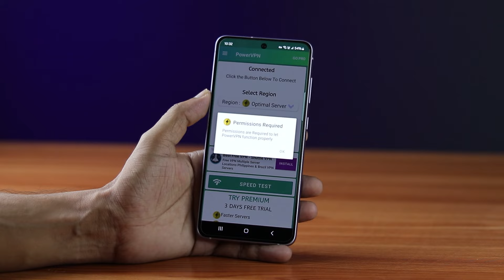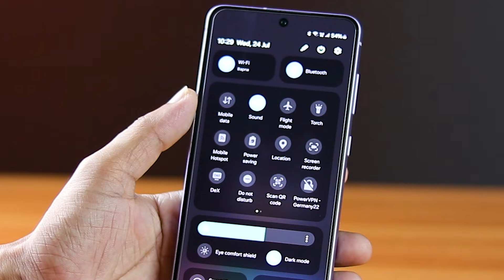This Hidden Samsung VPN Trick is Incredible!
Hey guys,

If you have a Samsung Galaxy smartphone, you can use a VPN without opening the VPN app. If you use a free VPN app, you know how annoying the ads can be – ads while opening the VPN, ads while connecting, and even ads when disconnecting.

But with a simple trick, you can get rid of these ads and use your VPN hassle-free. Watch this video to learn how!